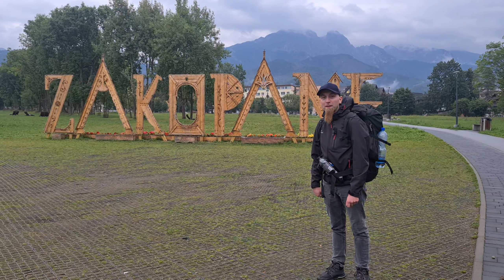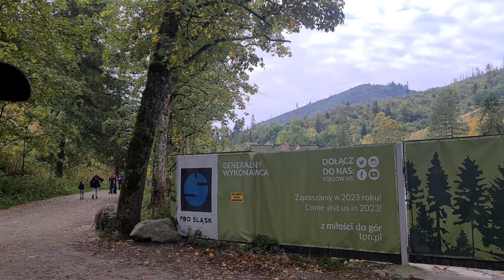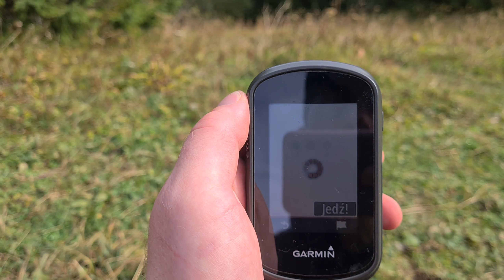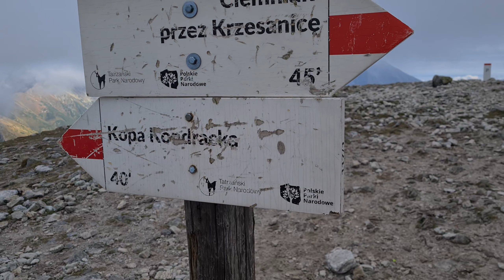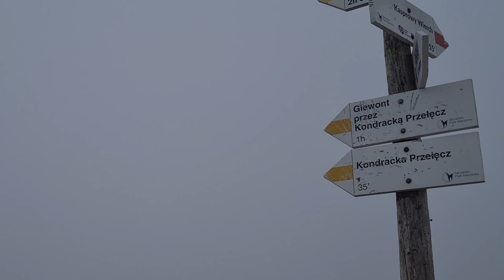Polska ! Tatry - Małołączniak, Ciemniak i Krzesanica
Wejście Chudą Przełączką na Ciemniak z Doliny Kościerskiej czerwonym szlakiem.

Cudakowa Polana - Chuda Przełączka -  Kondracka Przełęcz -  Rówienki -  Dolina Małej Łąki - Przysłop Miętusi